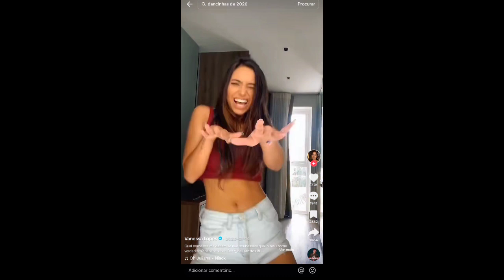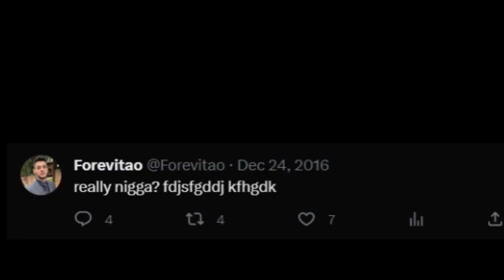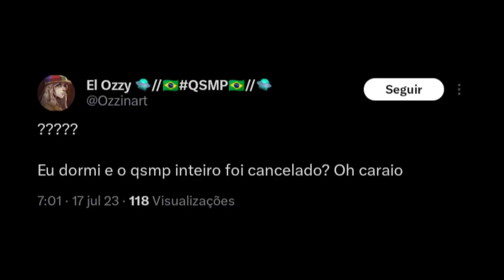QSMP: METADE DO QSMP CANCELADO!!//•Drey Santss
𝕠𝕡𝕒𝕙 𝕖𝕒𝕚 🖤✨🤘

𝕃𝕚𝕟𝕜𝕤 𝕔𝕚𝕥𝕒𝕕𝕠𝕤

ℂ𝕣𝕖́𝕕𝕚𝕥𝕠𝕤
 𝕀𝕟𝕗𝕠𝕣𝕞𝕒𝕔̧𝕠̃𝕖𝕤 𝕤𝕠𝕓𝕣𝕖 𝕞𝕚𝕞

ℕ𝕠𝕞𝕖: 𝔻𝕣𝕖𝕪 𝕤𝕒𝕟𝕥𝕤𝕤
𝕊𝕚𝕘𝕟𝕠: 𝕧𝕚𝕣𝕘𝕖𝕞 ♍
𝔸𝕧𝕚𝕤𝕠

𝕊𝕖 𝕗𝕠𝕣 𝕤𝕖 𝕚𝕟𝕤𝕡𝕚𝕣𝕒𝕣 𝕟𝕠 𝕞𝕖𝕦 𝕔𝕒𝕟𝕒𝕝, 𝕧𝕚́𝕕𝕖𝕠, 𝕞𝕖 𝕠𝕣𝕚𝕘𝕚𝕟𝕒𝕝 𝕠𝕦 𝕒𝕝𝕘𝕠 𝕕𝕠 𝕥𝕚𝕡𝕠, 𝕕𝕖̂ 𝕠𝕤 𝕔𝕣𝕖́𝕕𝕚𝕥𝕠𝕤, 𝕡𝕠𝕚𝕤 𝕤𝕖 𝕔𝕠́𝕡𝕚𝕒𝕣 𝕠𝕦 𝕡𝕝𝕒𝕘𝕚𝕒𝕣 𝕚𝕣𝕖𝕚 𝕥𝕠𝕞𝕒 𝕡𝕣𝕠𝕧𝕚𝕕𝕖̂𝕟𝕔𝕚𝕒𝕤!

×𝕡𝕒𝕣𝕒 𝕒 𝕞𝕖𝕝𝕙𝕠𝕣𝕒 𝕕𝕠 𝕔𝕒𝕟𝕒𝕝,𝕕𝕖𝕚𝕩𝕖 𝕒𝕝𝕘𝕦𝕞𝕒𝕤 𝕔𝕣𝕚́𝕥𝕚𝕔𝕒𝕤 𝕔𝕠𝕟𝕤𝕥𝕣𝕦𝕥𝕚𝕧𝕒𝕤, 𝕤𝕖𝕣𝕒̃𝕠 𝕓𝕖𝕞 𝕒𝕔𝕖𝕚𝕥𝕒𝕤. ℂ𝕒𝕤𝕠 𝕡𝕒𝕤𝕤𝕖 𝕕𝕠 𝕝𝕚𝕞𝕚𝕥𝕖𝕤 𝕤𝕖𝕣𝕒̃𝕠, 𝕓𝕝𝕠𝕢𝕦𝕖𝕒𝕕𝕠𝕤(𝕒) 𝕠𝕦 𝕒𝕡𝕒𝕘𝕒𝕕𝕒𝕤×